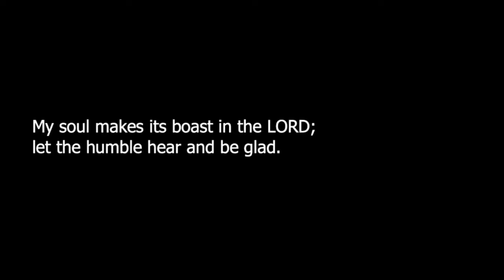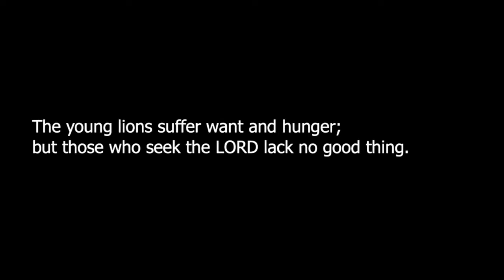The Lord is Good